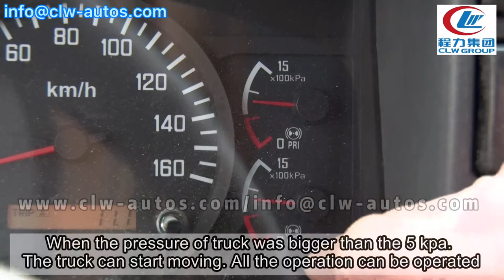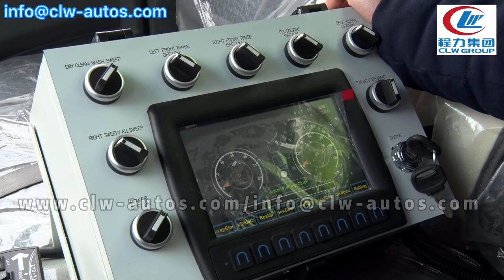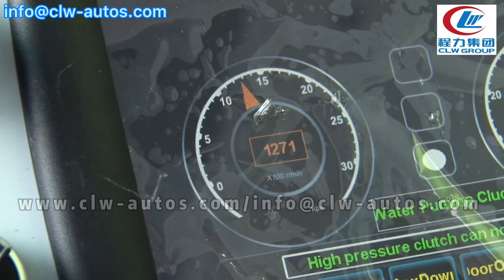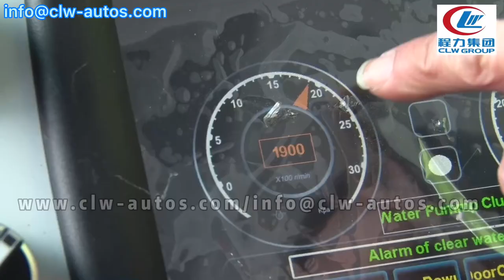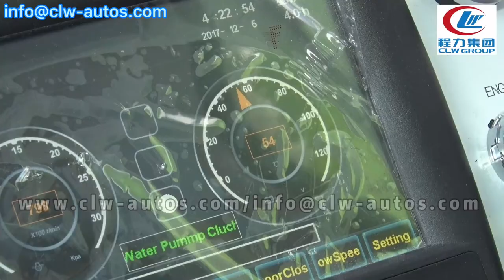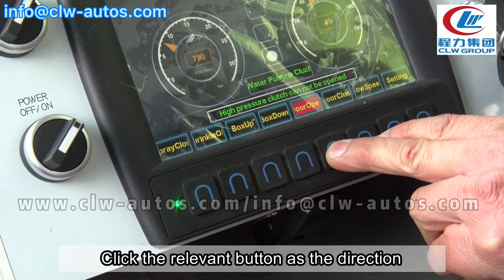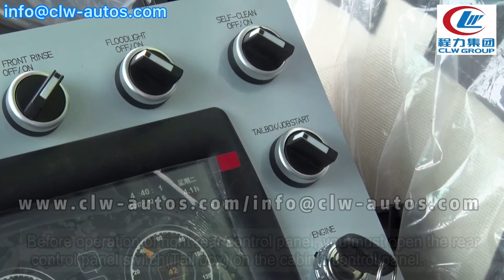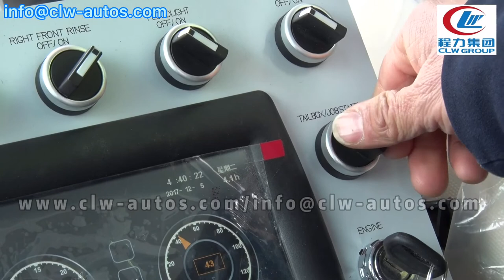How to Operate ISUZU Vacuum Road Sweeper Truck Street/Road/Square/Factory cleaning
4000Liter Water Tank 5 m3 dust collection isuzu 6-wheel 190hp Vacuum Road Sweeper Trucks for street cleaning service company in Cambodi;
Wheelbase:3815mm;
Engine:diesel engine 190hp;
Gearbox:MSD ISUZU 5 forward speed and 1 reverse；
JMC auxiliary engine;
Taiwan hydraulic pressure valves;
Germany pressure water pump;
weilong low pressure water pump;
3mm Stainless steel/carbon steel water tank and dust tank;
18meter high pressure cleaning hose and nozzle;
max cleaning width:3.5meters;
Max.suction diameter:110mm

Isuzu road sweeper manufacturer-CLW group is the Top 3 Manufacturer and Factory of 800 kinds of special trucks in Suizhou city,Hubei Province,central China.
2--Optional for various size and different truck brands,such as Dongfeng,ISUZU,howo,FAW,FOTON,SHACMAN,CAMC,JAC,JMC,KAMA and so on.